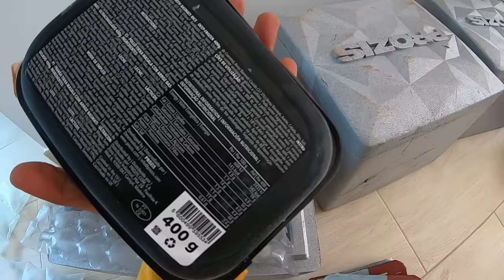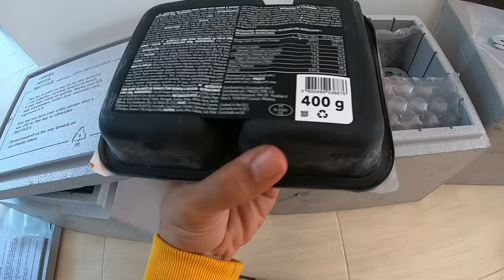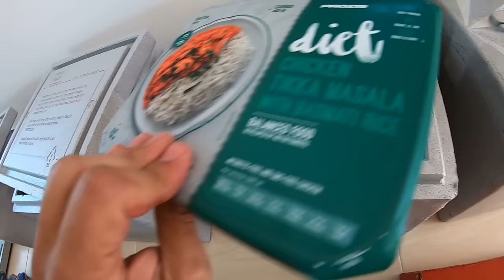Carregamento para quarentena !!! Em casa fechado?? O que como??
🌐 Prozis cupão YURI10 10%Desconto em todo o site e sempre ofertas novas